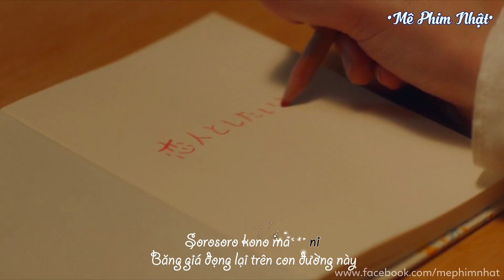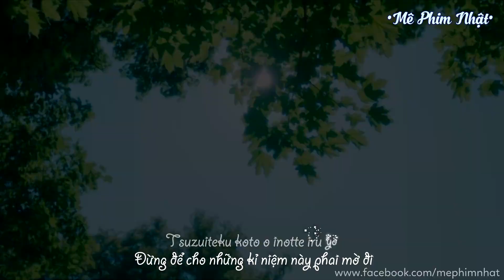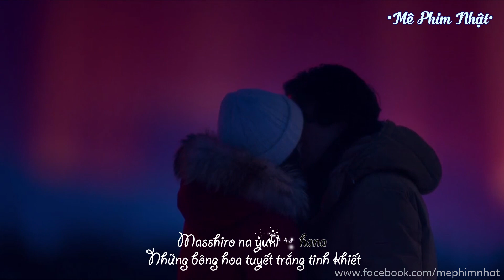[Vietsub]Yuki no Hana(Hoa Tuyết)FMV - Yuki no Hana 2019 OST[Mê Phim Nhật]